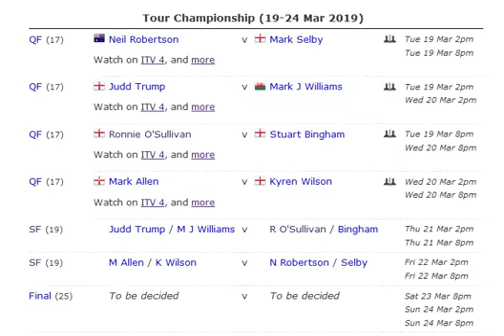Snooker Tour Championship (19-24 Mar 2019) Schedule & Matches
Upcoming 2019 Coral Tour Championship Tournament Schedule and match timings

Venue: Venue Cymru
Organisation: World Professional Billiards and Snooker Association
Country: Wales
Total prize fund: 375,000 GBP
Format: Ranking event

The Coral Tour Championship is a new event in the Coral series. Only the leading eight players on the 2018/19 season one year ranking list will qualify, so it will be an elite field of the best cue kings on the planet. With live television coverage from ITV4, the tournament offers a top prize of £150,000 from a total prize fund of £375,000.

QF (17) Neil Robertson v Mark Selby
Tue 19 Mar 2pm
Tue 19 Mar 8pm

QF (17) Judd Trump v Mark J Williams
Wed 20 Mar 2pm

QF (17) Ronnie O'Sullivan v Stuart Bingham
Wed 20 Mar 8pm

QF (17) Mark Allen v Kyren Wilson  Head to head

SF (19) Judd Trump / M J Williams v R O'Sullivan / Bingham
Thu 21 Mar 2pm
Thu 21 Mar 8pm

SF (19) M Allen / K Wilson v N Robertson / Selby
Fri 22 Mar 2pm
Fri 22 Mar 8pm

Final (25) To be decided v To be decided
Sat 23 Mar 8pm
Sun 24 Mar 2pm
Sun 24 Mar 8pm